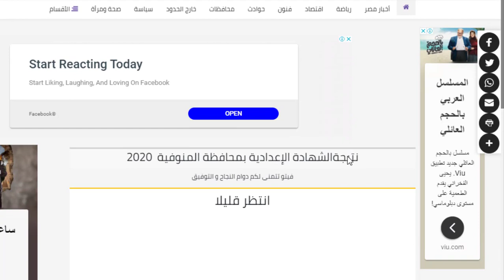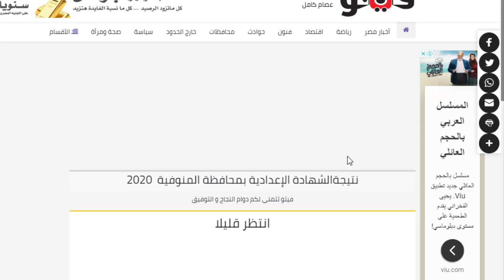نتيجة الشهادة الاعدادية 2020 محافظة المنوفية